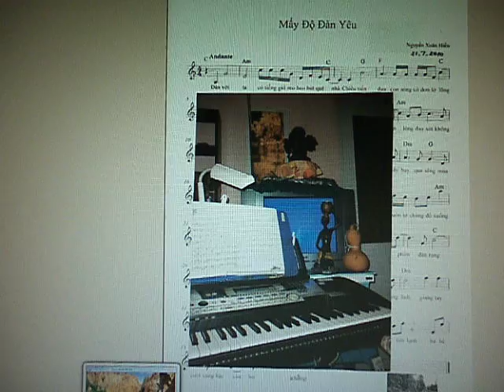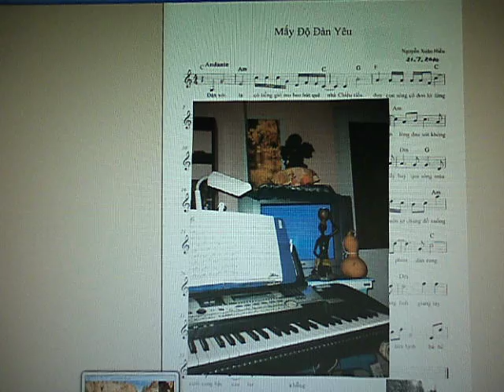P1000546-SEVERAL TIME SIGNATURES OF LOVING MUSICAL INSTRUMENT-MẤY ĐỘ ĐÀN YÊU-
MUSIC COMPOSED BY NGUYENXUANHIEN